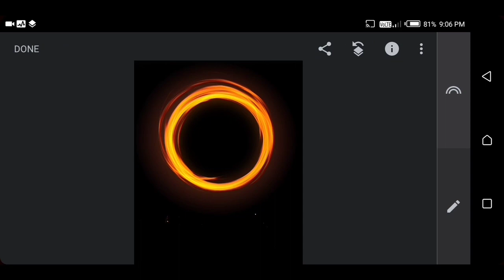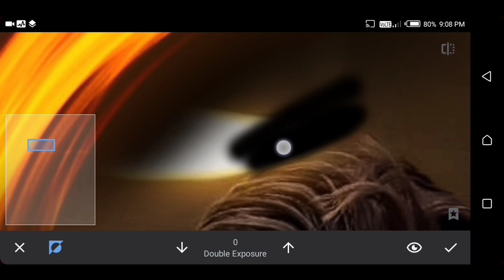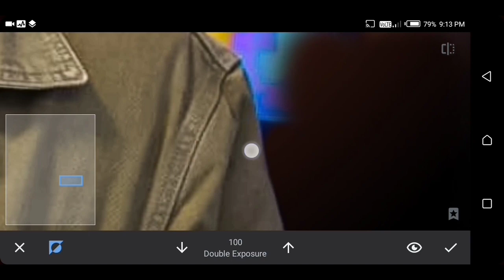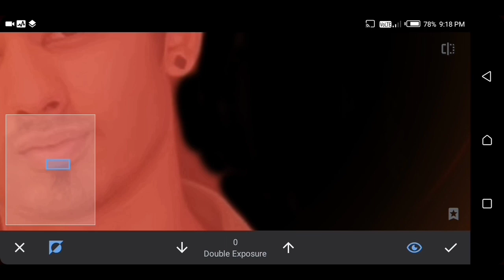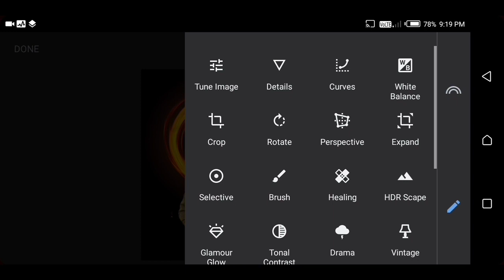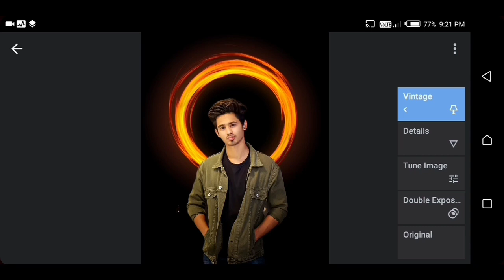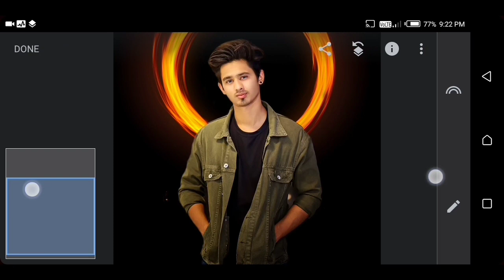Snapseed Amazing Lighting DP Photo Editing Tutorial | PRANJAL EDITZ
Hi friends aaj ki is video me aaplogo ko bataunga ki only snapseed se kese ek Lighting DP photo editing kor sakte he

YOUR QUERIES 🌀

1) Snapseed amazing DP photo editing tutorial
2) Snapseed Dark Tone photo editing tutorial
3) Snapseed stylish DP photo editing tutorial
4) Snapseed amazing Lighting DP photo editing tutorial
5) Snapseed photo editing tutorial
6) Snapseed background change photo editing tutorial
7) New snapseed photo editing tutorial
8) Ring light photo editing secret tricks
9) Professional Black background photo editing tutorial
10) Led ring light photo editing in snapseed

                         🇮🇳  PRANJAL EDITZ 🇮🇳